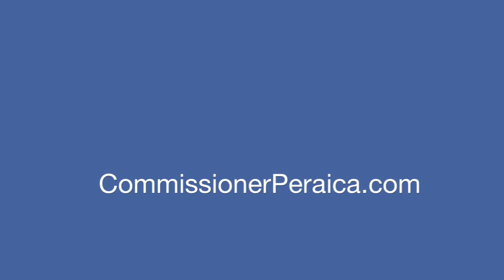Tony Peraica on Cook County's Video Poker Ban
Cook County Commissioner Tony Peraica comments on video poker in Cook County:  "Like bringing a bottle of scotch to the Betty Ford alcohol treatment clinic."